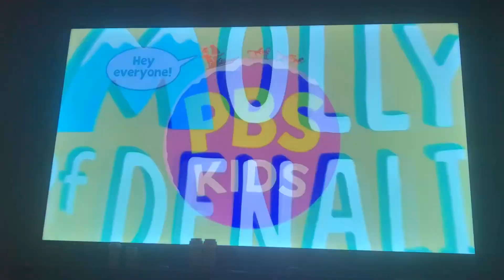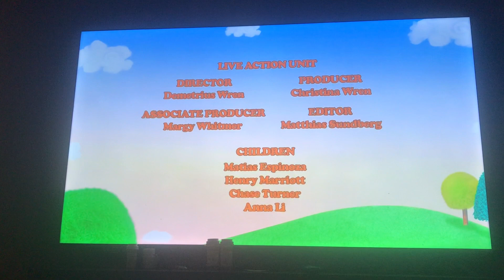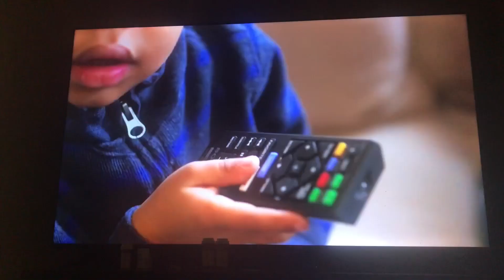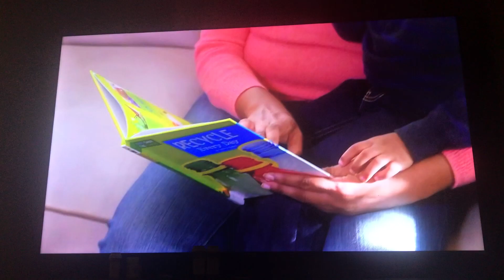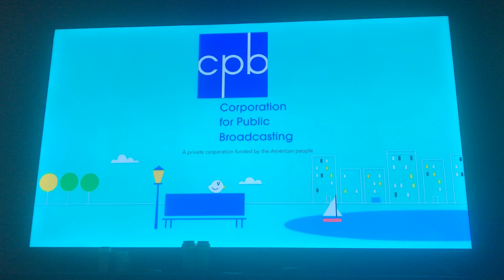PBS Kids Program Break (2023 WMVS-DT1)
8:30 am Program break on PBS
Work it Out Wombats Promo
Molly of Denali Promo
Daniel Tiger’s Neighborhood Funding Bumper
Daniel Tiger’s Neighborhood Funding
Daniel Tiger’s Neighborhood Credits
Alma’s Way Promo
System Cue
Parenting Minutes
Station ID
Rosie’s Rules Funding Bumper
Rosie’s Rules Funding
Rosie’s Rules
Recorded in 2023 from WMVS-DT1 in Milwaukee, WI.
Though the content is not mine, this is my original recording. Please be respectful and enjoy. :) Uploaded by Heathcliff the Cat from This TV.